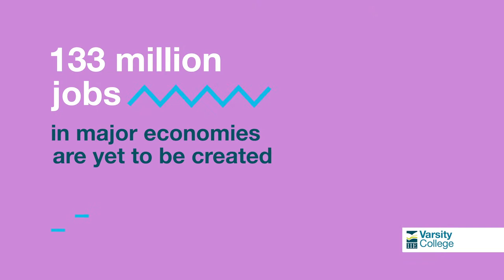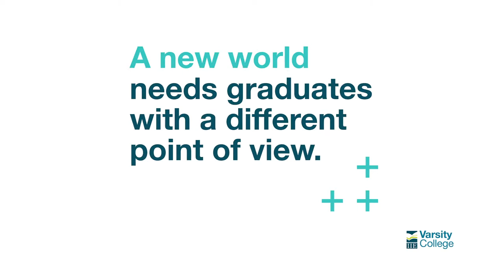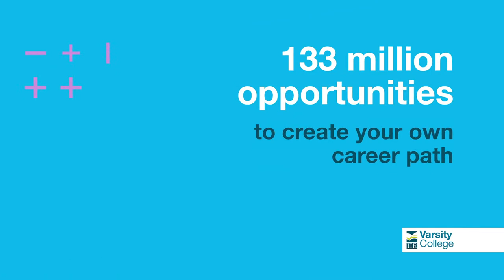WBHS Rugby 14E vs Bergvliet High 14A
Saturday 11 June 2022: Home derby vs SACS live from Wynberg Boys' High. and on Facebook